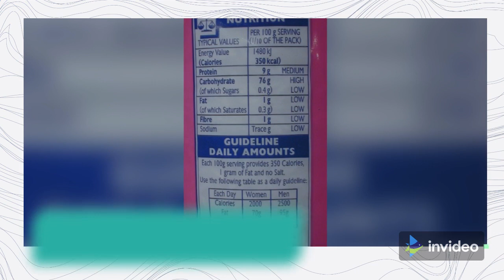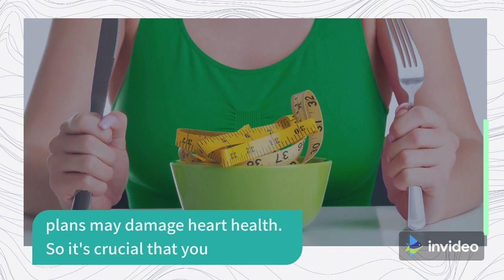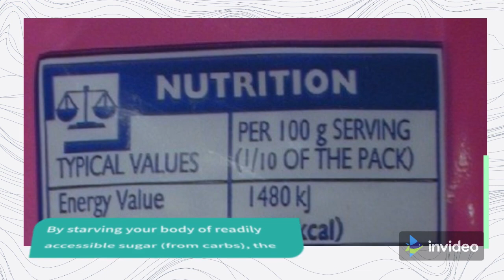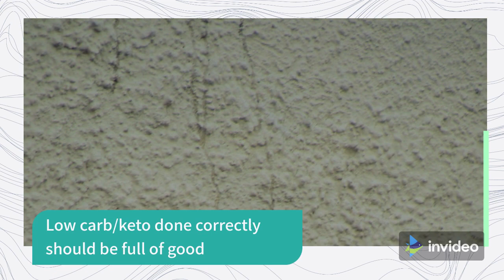The ‘lazy keto’ diet is latest weight loss fad? #42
The ‘lazy keto’ diet is latest weight loss fad – but can it help you burn belly fat without the fuss?

You may have heard of the keto diet - and maybe even considered trying it out. But if the thought of counting calories fills you with dread then this will be music to your ears.

Dubbed the "lazy keto" diet, it's a much simpler and easier version of the weight loss method loved by the likes of Kim Kardashian.

No longer will you have to weigh food or meticulously track what you eat.

Apparently, you can still reap the fat-burning rewards of going no-carb without all the fuss. Here's how...